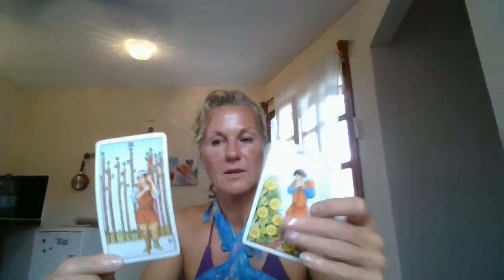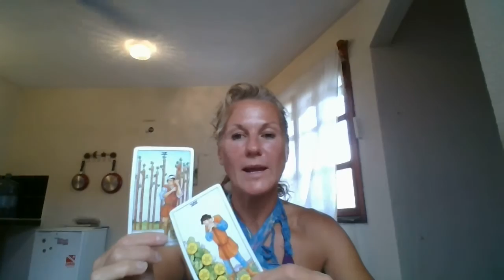Gemini March 13-18 Justice Will Be Done Keep Calm and at Peace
General Energies for the week - please see your moon and rising sign for a full picture of what's available to you!

Blessings!
Jackie